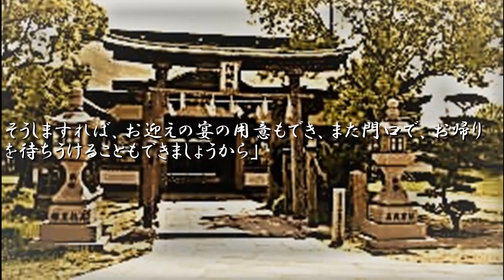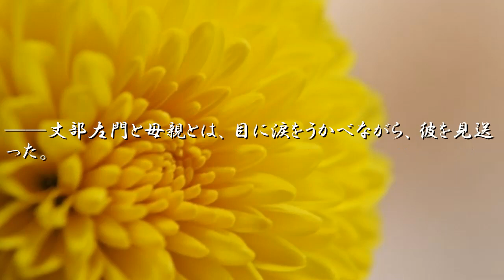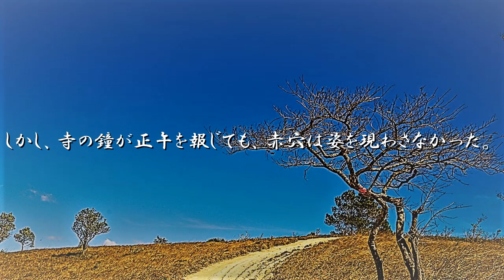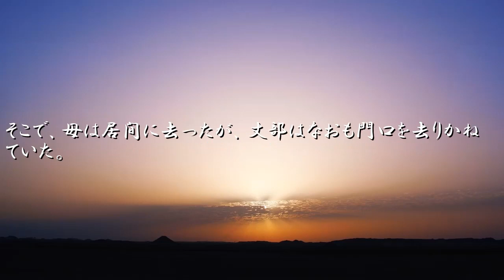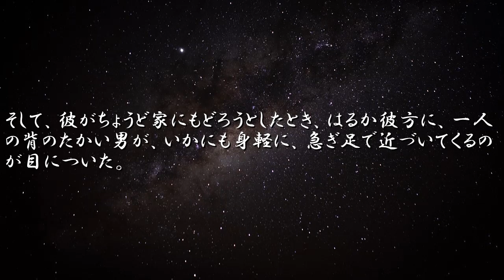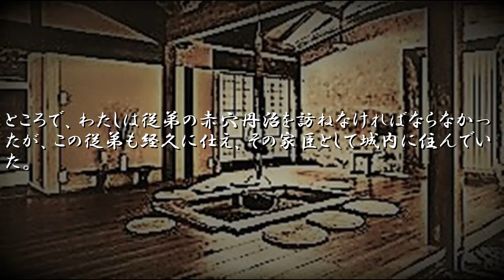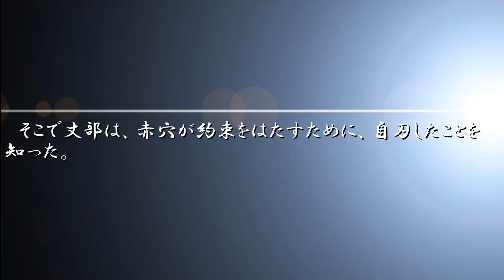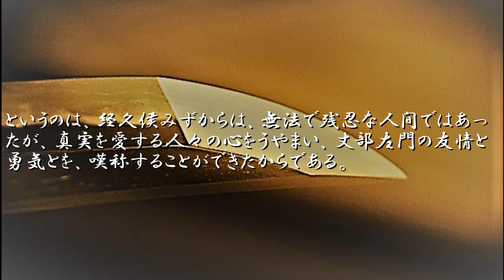【朗読】ラフカディオ・ハーン「約束」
ラフカディオ・ハーン「約束」(『日本雑録』(1901)所収)を朗読する動画です。